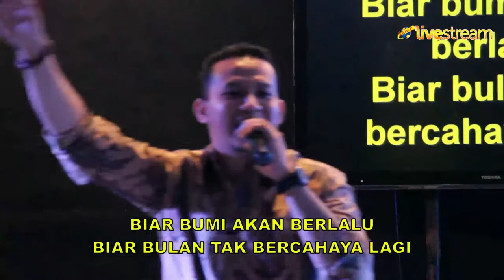Biar Bumi Akan Berlalu | Lagu Rohani Kristen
Vocals: Willy, Kris; Saxo: Febra; Drum: Arba; Keyboard: Harry; Bass: Marco; Guitar: Evans; Multimedia: Cua, Yovi.

Biar bumi akan berlalu
Biar bulan tak bercahaya lagi
Biar langit akan bergoncang
Matahari tak bersinar lagi

Tetapi Tuhan Yesusku
Tak pernah ingkar janji
Semua yang di firmankan-Nya
Pasti akan di genapi